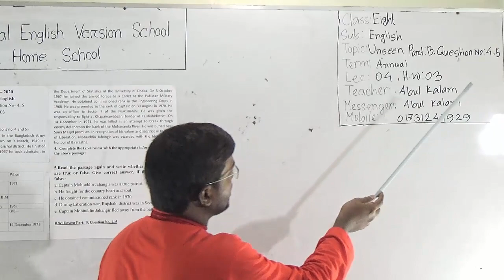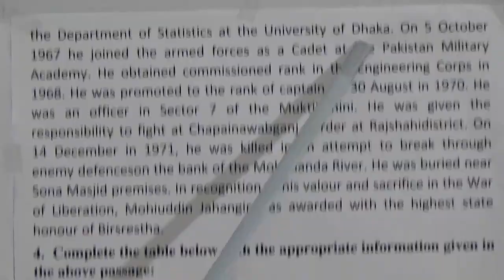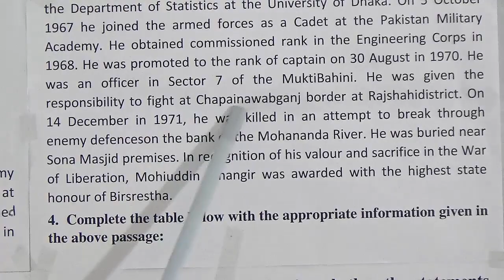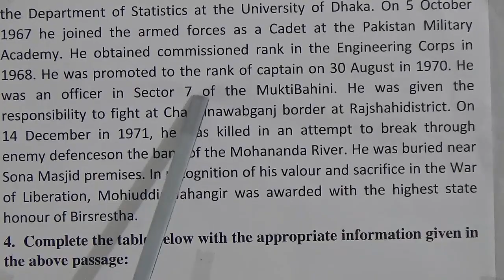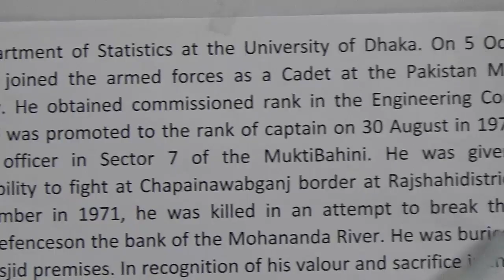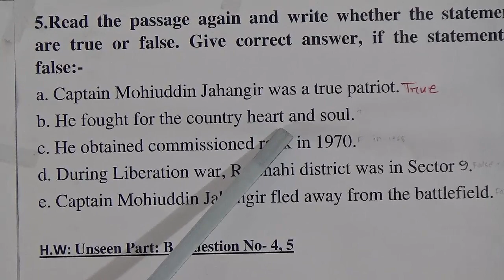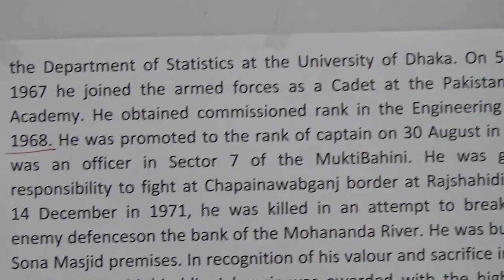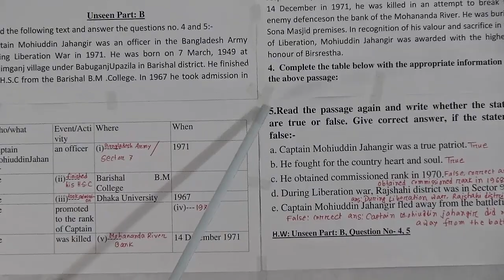Class: Eight, Subject: English (Lecture- 4, H.W.- 3), Topic: Unseen Part: B, Question No: 4,5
Annual Term
Class:  Eight
Subject: English (Lecture- 4, H.W.- 3)
Topic:  Unseen Part: B, Question No: 4,5
Teacher:  Abul Kalam